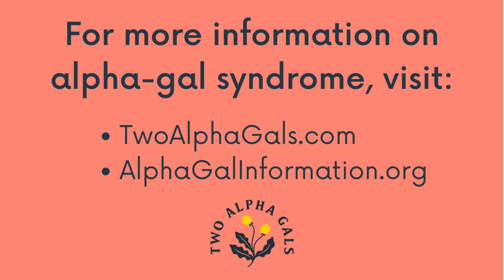Common Questions with Dr. Commins: Escalating Symptoms and Alpha-Gal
Lead Alpha-Gal researcher, Dr. Scott Commins, answers common questions about alpha-gal syndrome. In this short clip, Dr. Commins shares more insight into living with alpha-gal and escalating symptoms.